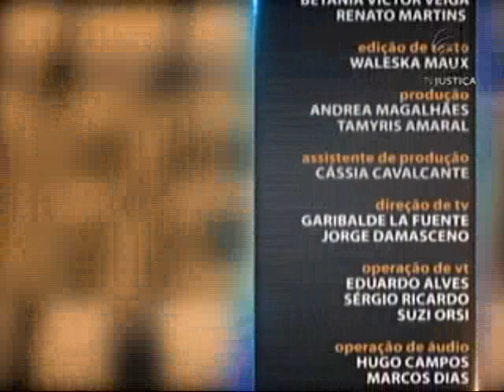Direito da Infraestrutura - aula 3